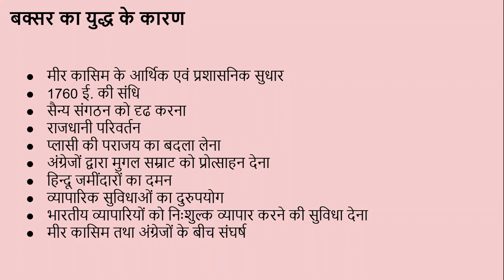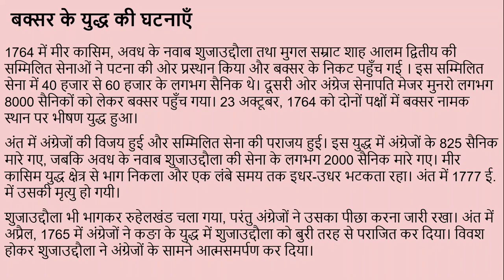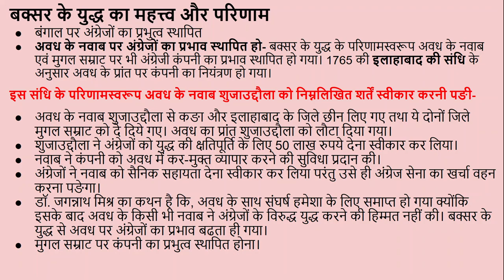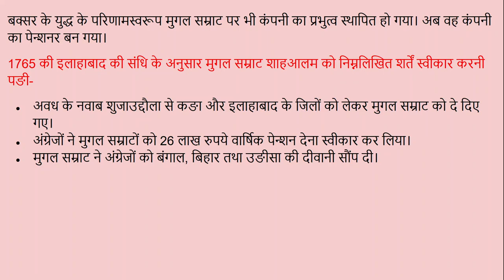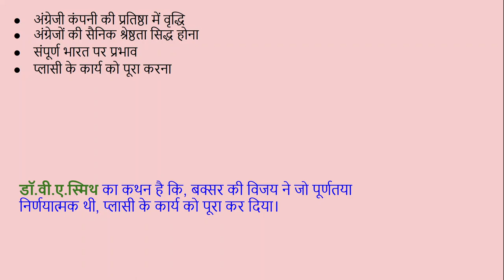बक्सर का युद्ध के कारण एवं परिणाम (Causes and consequences of the battle of Buxar)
इस विडियो में हमने बक्सर का युद्ध के बारे में बताया है। प्लासी का युद्ध अंग्रेजों एवं सिराजुद्दौला के मध्य लङा गया था। विडियो में हमने गलती से मीर जाफर को अंग्रेजों से पराजित होना बोला है, जो गलत है। बक्सर का युद्ध मीर कासिम एवं अंग्रेजों के मध्य लङा गया, जिसके कई कारण एवं परिणाम निकले थे। इस युद्ध से बंगाल, बिहार व उङीसा की दीवानी का अधिकार अंग्रेजों के हाथ में आ गया था।